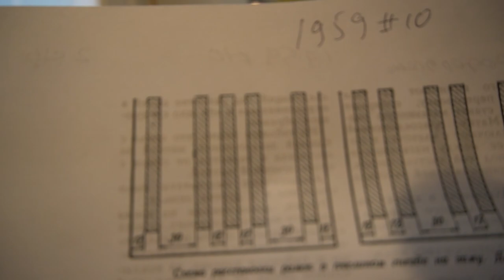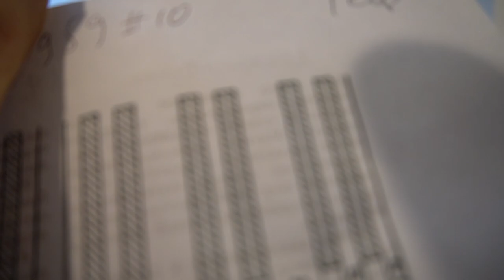№49 Зимовка в Однорамочном Нуклеусе.Обмен опытом.Пчеловодство.Пасека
Зимовка в Однорамочном Нуклеусе.Обмен опытом.Пчеловодство.Пасека